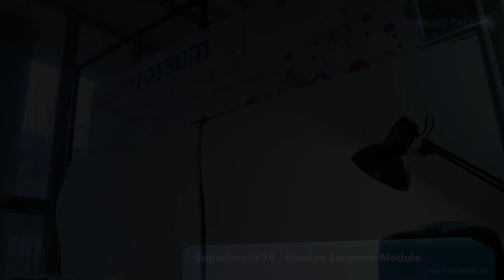Eurorack Module von Dave Rossum (E-mu) @Superbooth 16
Dave Rossum hat für E-mu geile Filter entwickelt, die jetzt auch in einem Eurorack Case wiederzufinden sind.